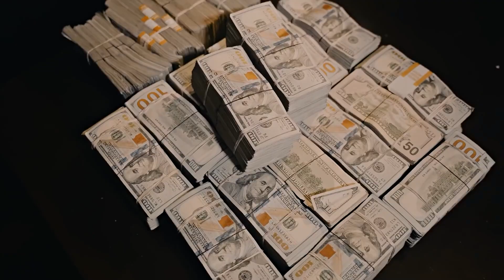Lil Durk - Switch (Music Video)